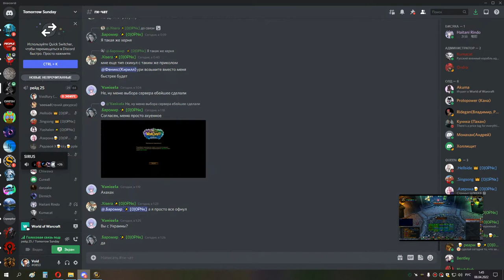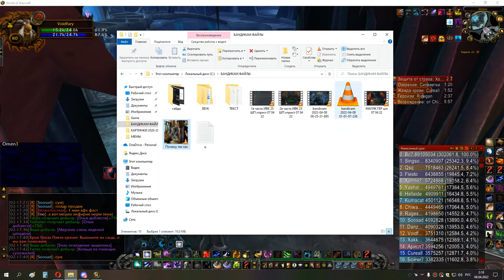2я часть ЦЛК 25об СОВА 07 04 22